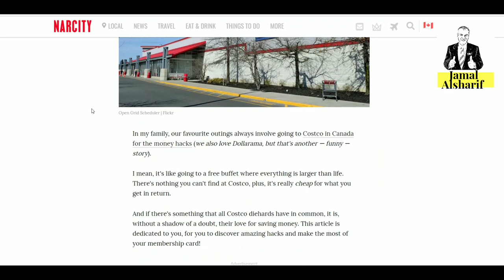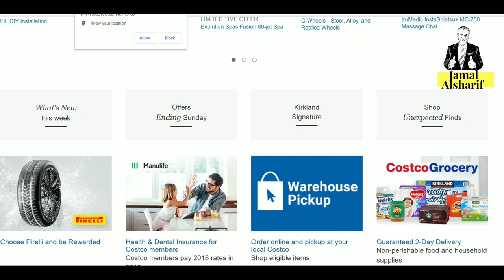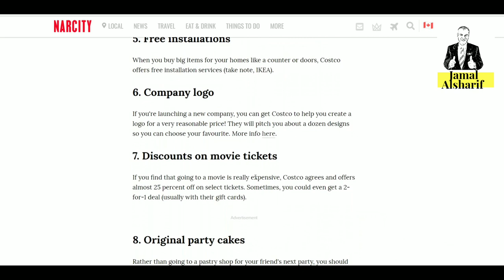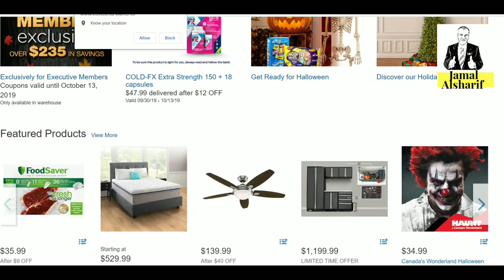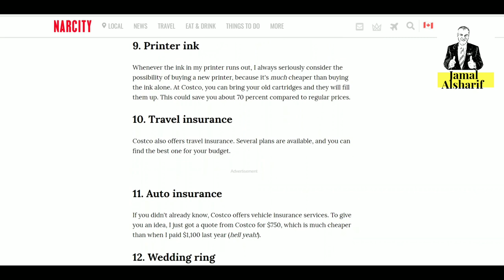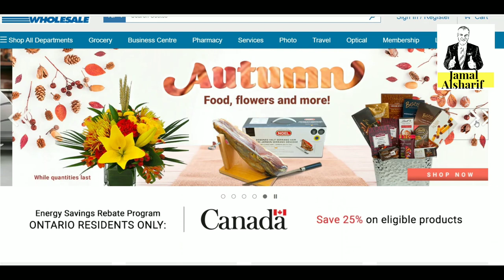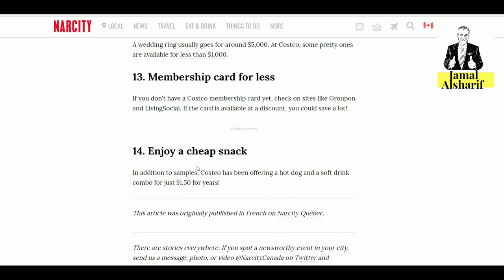اسرار التسوق في كندا 31 افضل الطرق للتسوق في كوسكو Costco و الاستفادة من العضوية